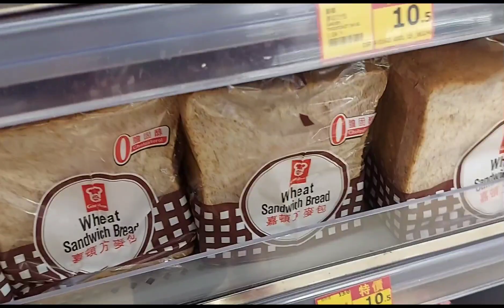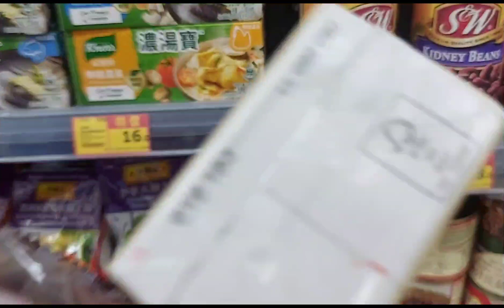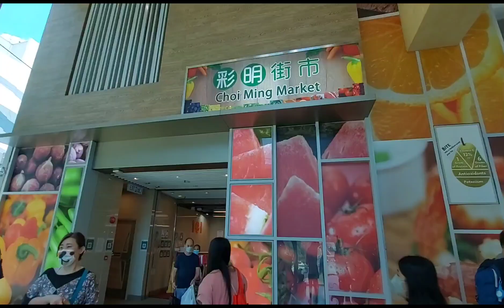Tour from Ocean Shore to Choi Ming Market#Indayrubi'svlog#ofw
My daily Routine/Marketing/ofw life in Hong Kong.